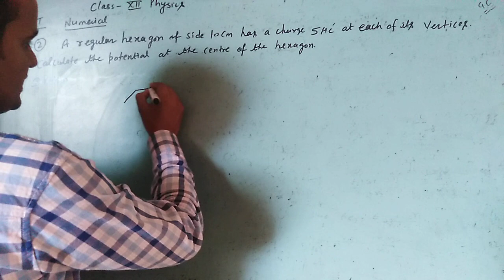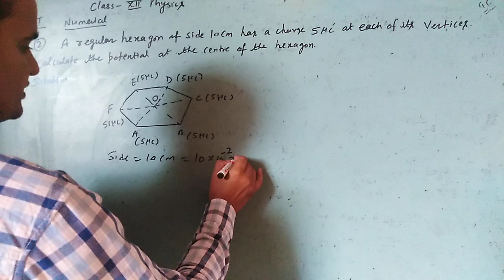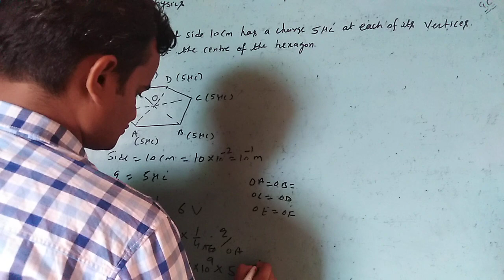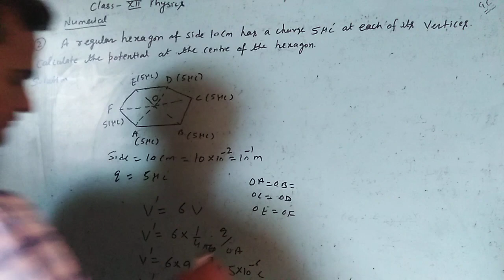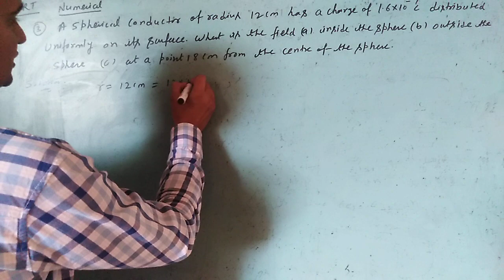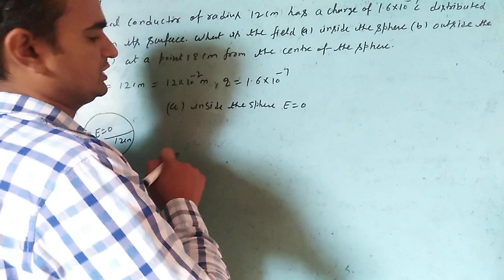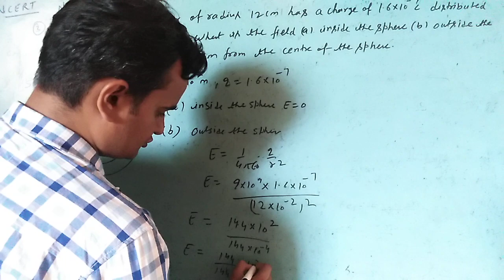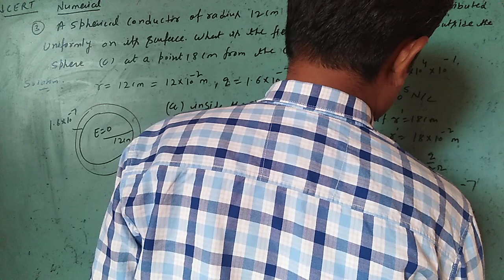Class 12th Unit 1 NCERT NUMERICAL PART 2 BY AJAY SIR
Discuss NCERT NUMERICAL PART 2 BY AJAY SIR